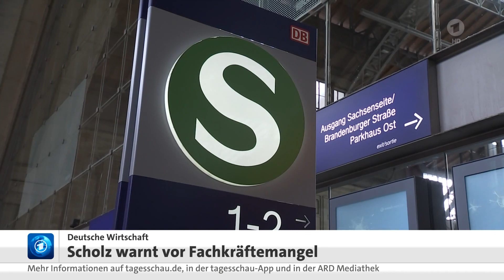tagesschau24 - Scholz warnt vor Fachkräftemangel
Noch schlimmer und schädlicher sind die hohen Energiepreise. Scholz lenkt nur ab.. hehe